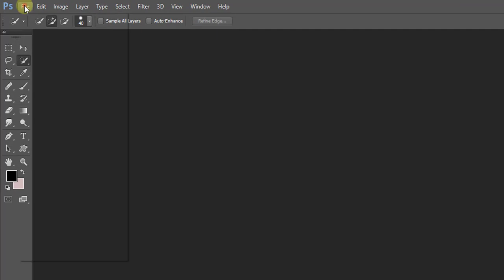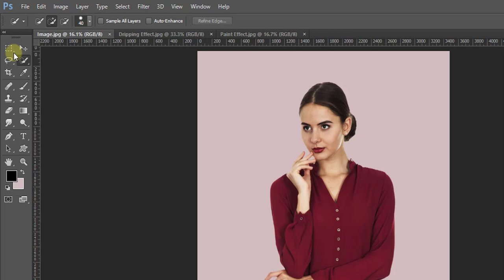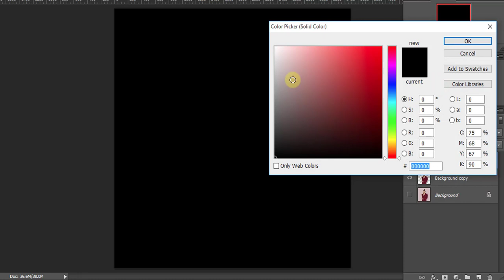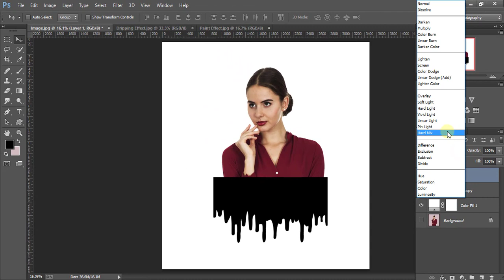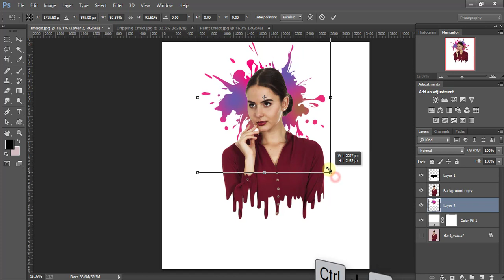Photoshop Dripping Effect Editing Tutorial in Bangla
In This Photoshop CC tutorial tips & trick show you How to create Paint Dripping Effect any Photo. Its creative fantasy manipulation Easy and useful for every beginner. I hope you like it awesome Photoshop CC Photo edit Paint Dripping effect tutorial in Bangla